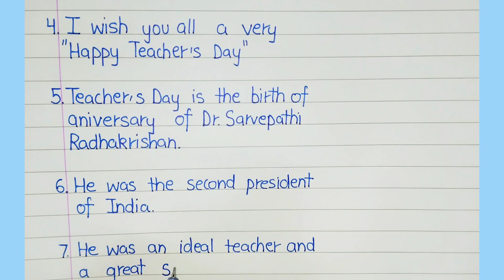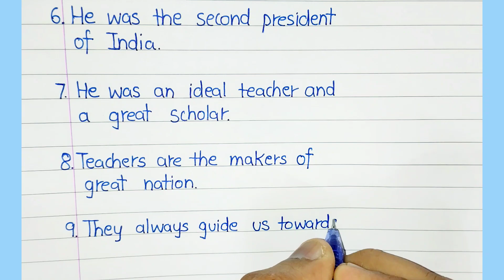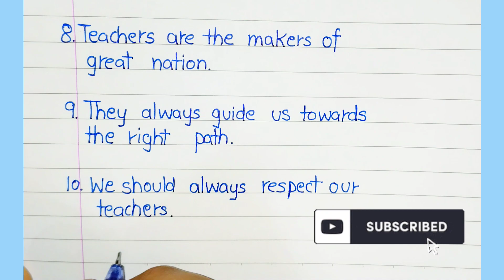Speech on Teachers day | 10 lines speech on Teachers day